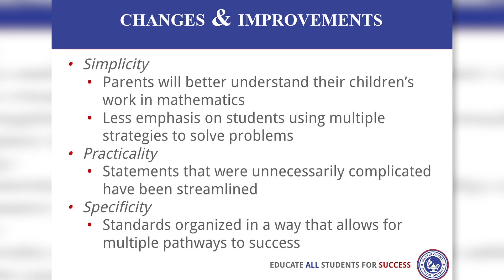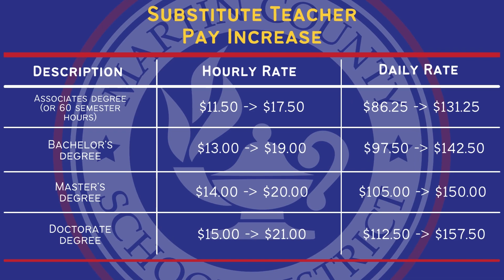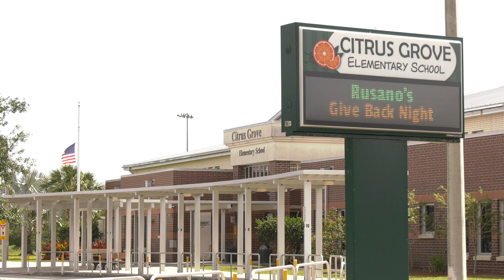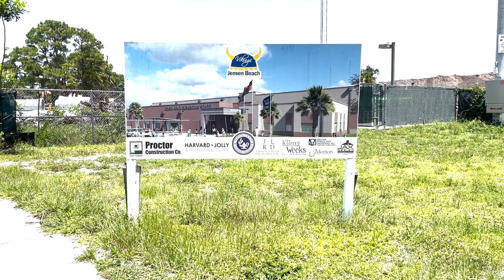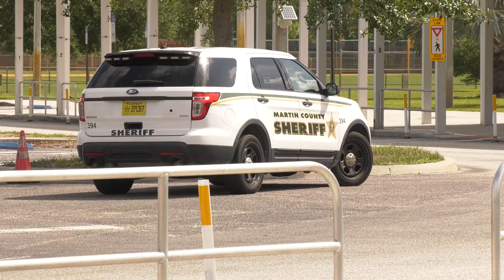Martin County School Board Members Welcome Staff Back for New School Year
The Martin County School Board Members would like to welcome students, families and staff back to the Martin County School District for the 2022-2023 school year.

Each school board member highlights what educators and staff can look forward to for the upcoming school year:
-New math materials made by teachers and for teachers, keeping simplicity in mind
-High teacher salaries and increased substitute pay
-Expansion of mental health support
-Opening of two brand-new elementary schools
-Prioritizing and constantly improving school safety

We hope every student and staff member has a wonderful school year full of learning and growth.